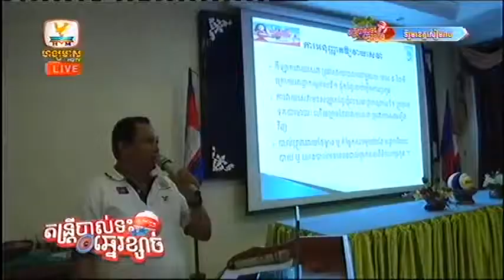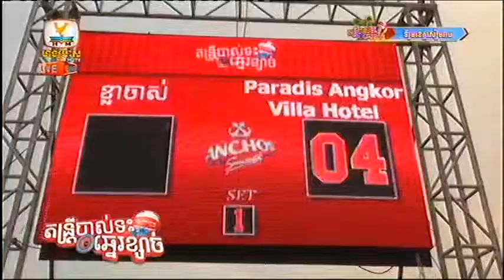Hang Meas HDTV, Anchor Beach Volleyball Concert, 04 Apr 2015 Part 05, Behind The Sense